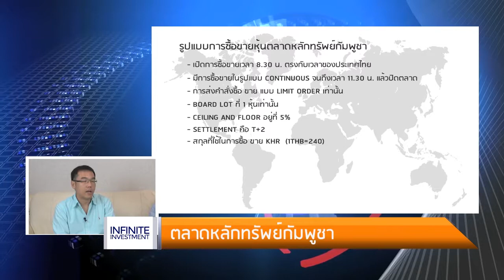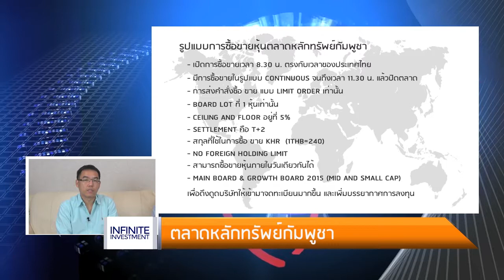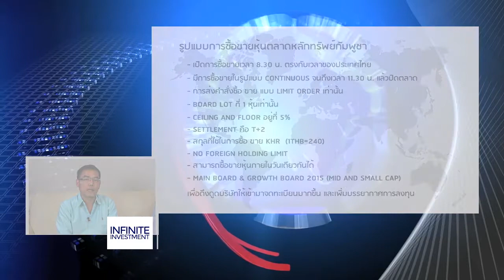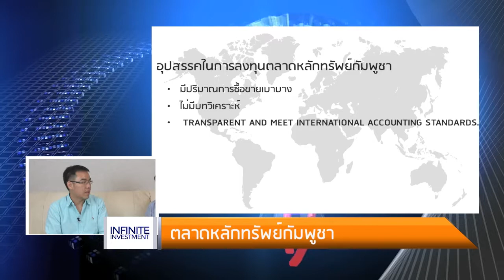INFINITE INVESTMENT : 14 ส.ค. 2561 "ตลาดหลักทรัพย์กัมพูชา"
🔶 INFINITE INVESTMENT เปิดประตูสู่การลงทุนแบบไร้ขีดจำกัด ด้วยการลงทุนในตลาดต่างประเทศ 🔶

รายการที่จะมาอัพเดต การลงทุนในตลาดหลักทรัพย์ต่างประเทศ

พบกับ คุณโกสินทร์ เจือศิริภักดี และ คุณศรีรักษ์ จำปาทอง

นักลงทุนท่านใดที่สนใจ เกี่ยวกับการลงทุนในตลาดหลักทรัพย์กัมพูชา สามารถรับชมได้เลยค่ะ

📌ประเด็นที่น่าสนใจ
- ความแตกต่างระหว่างตลาดไทยและกัมพูชา
- อุปสรรคในการลงทุนของกัมพูชา

👉 สนใจการลงทุน ซื้อ/ขาย หลักทรัพย์ ในตลาดหลักทรัพย์กัมพูชา

📺 รับชมสดๆ และติดตามข่าวสารแบบ Real Time ได้ที่
▶️Line : @fnsyrus